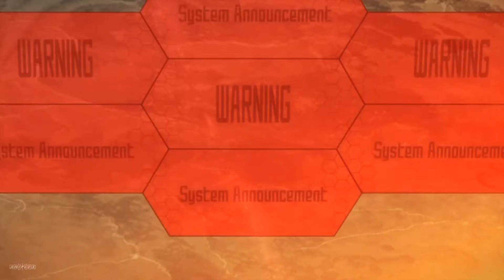[AMV] Failure - Sword Art Online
So, this is a first for me, and possibly a last, as well. Depends on what you guys think. I've never made an AMV before, but was inspired to try because of one of my favorite editors, Baka Oppai (link below), and because I thought it would be interesting to try something new and learn more about a different style of editing.